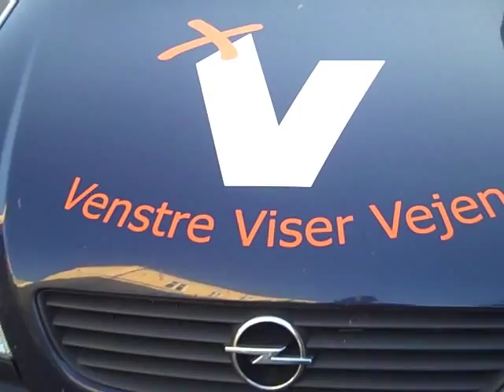Sten Knuth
Venstres borgmesterkandidat i Slagelse Kommune.

Mvh. Venstres Ungdom i Slagelse